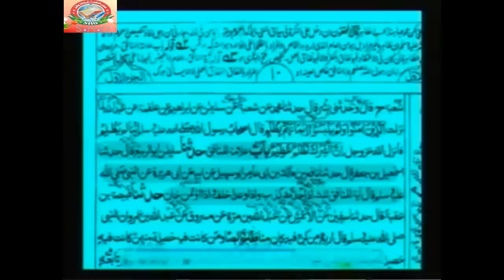Munafik ki Nishaniya by Farooque Khan Razvi Sahab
Sign of Hypocrite

SHO INTERNATIONAL
Farook Razvi

Idara Sirat E Mustakeem Dr. Asif Ashraf Jalali